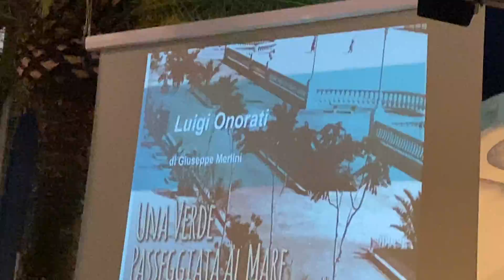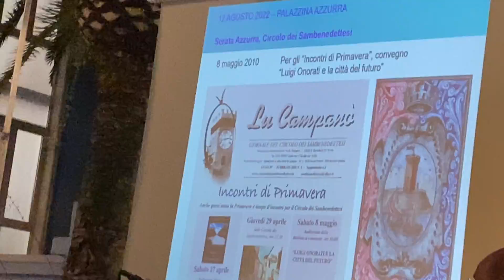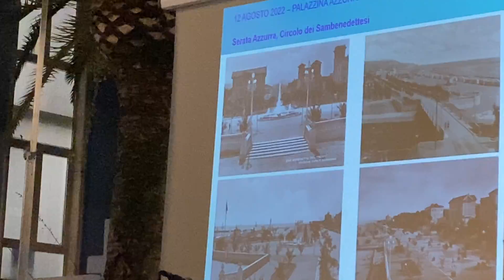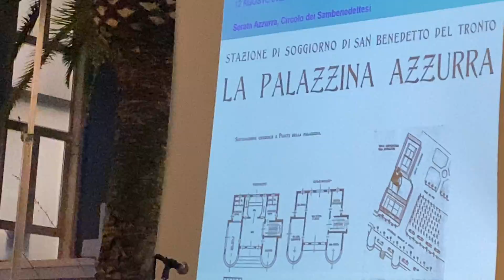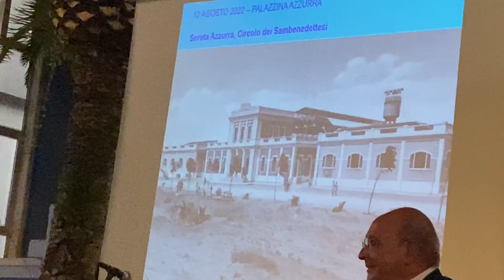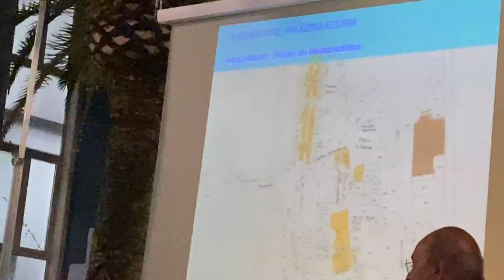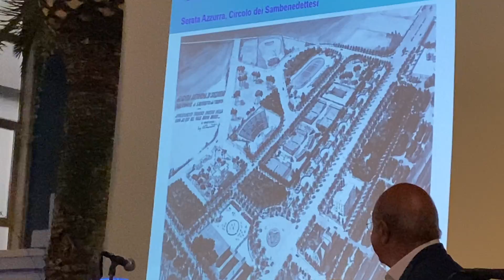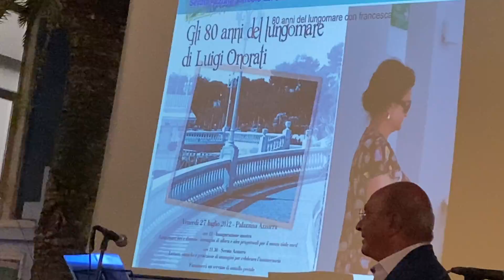Serata Azzurra del Circolo dei Sambenedettesi, Giuseppe Merlini 12 agosto 2022